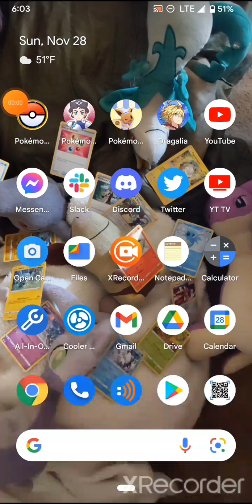W2P EXTRA) PkmnMasterEX - The Villain's Arc #2 / The Ultra Necrozma Saga